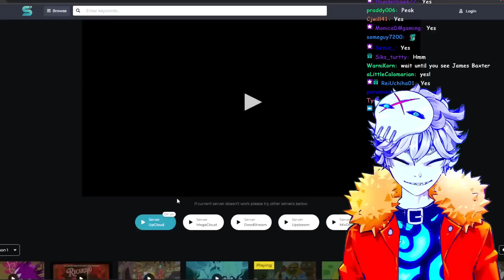Finn's Childhood Was CURSED in Adventure Time...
I've started my Adventure Time binge with jake the dog and finn the human and i feel like im high (ice king still best boi and something's up with princess bubblegum idk)... season 1 episode 10: memories of boom boom mountain

Credits:

Vtube model Live2D :
Enma @ Ironvertex